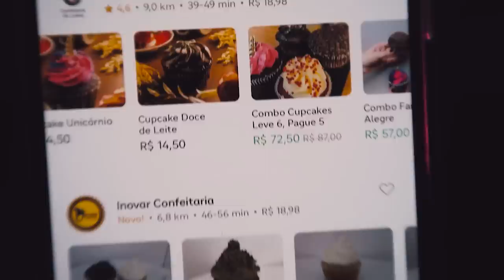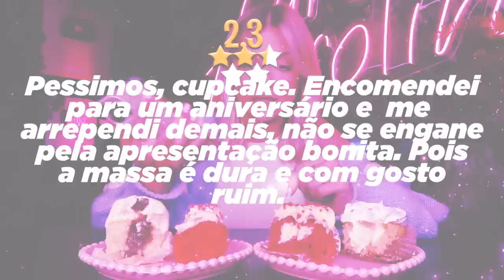COMPAREI O CUPCAKE DE PIOR E MELHOR AVALIAÇÃO DO APLICATIVO EM 2022!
Hoje, comparei os cupcakes avaliados com a melhor e pior avaliação do aplicativo em 2022!